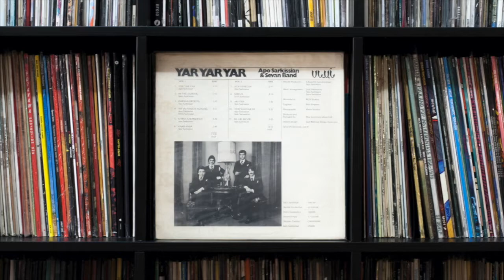APO SARKISSIAN - Yar Yar Yar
APO SARKISSIAN & SEVAN BAND
From the Album "Yar Yar Yar"
Armenian Funk Soul Pop Folk music

Unknown release date

Organ - Sako Sarkissian
B. Guitar - Hachik Garabedian
Drums - Harry Garabedian
L. Guitar - Avram Pengas
Saxophone - Stephan Tavitian
Piano - Jack Samsonian